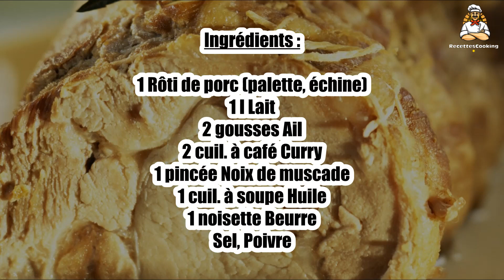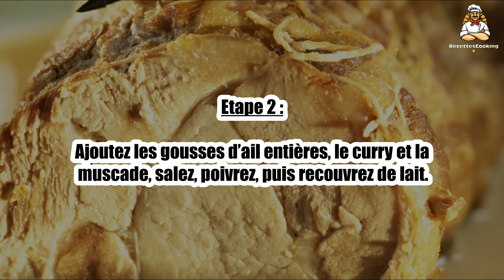Recette : Rôti de porc au lait d'épices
Bonjour à tous, aujourd’hui recettescooking.com vous présente la recette suivante : Rôti de porc au lait d'épices

TEMPS TOTAL : 100 min
Préparation : 10 min
Cuisson : 90 min

Ingrédients :

1 Rôti de porc (palette, échine)
1 l Lait
2 gousses Ail
2 cuil. à café Curry
1 pincée Noix de muscade
1 cuil. à soupe Huile
1 noisette Beurre
Sel
Poivre

Faites chauffer le beurre et l’huile dans une cocotte allant au four et faites dorer le rôti de tous les cotés.

Etape 2 : Ajoutez les gousses d’ail entières, le curry et la muscade, salez, poivrez, puis recouvrez de lait.

Etape 3 : Enfournez et laissez cuire 1h15 à 1h30.

Servez dans la cocotte.

Etape 4 : Variante : ajoutez une branche de romarin.

Servez avec une purée de pomme de terre.

00:00 Recette : Rôti de porc au lait d'épices
00:20 Informations sur le temps de cuisson
00:32 Ingrédients
00:45 Etape 1 : Rôti de porc au lait d'épices
01:00 Etape 2 : Rôti de porc au lait d'épices
01:14 Etape 3 : Rôti de porc au lait d'épices
01:28 Etape 4 : Rôti de porc au lait d'épices

Schweinebraten mit Gewürzmilch ,
Roast pork with spiced milk ,
Cerdo asado con leche especiada ,
Arrosto di maiale al latte speziato